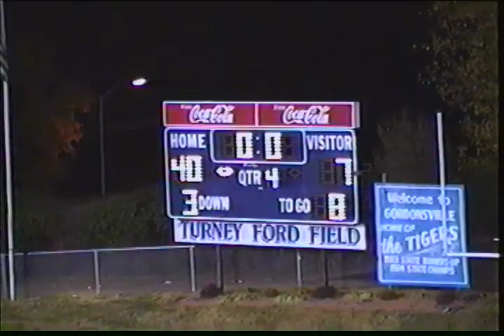Gordonsville Football vs Copper Basin 2001 TSSAA Playoffs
Tigers open the playoffs with 10th straight win beating Copper Basin 40-7